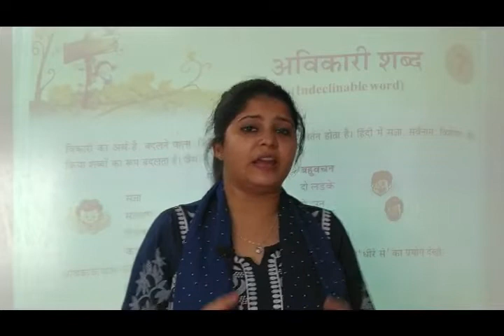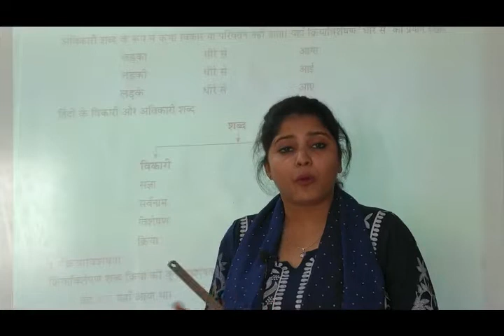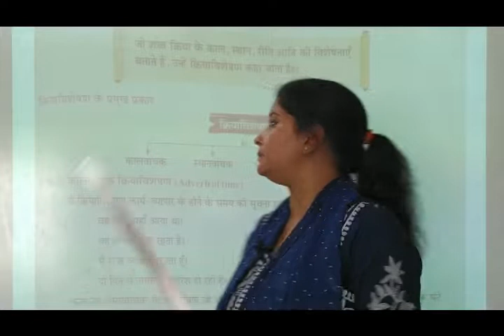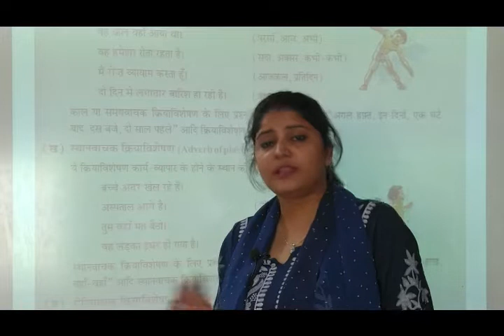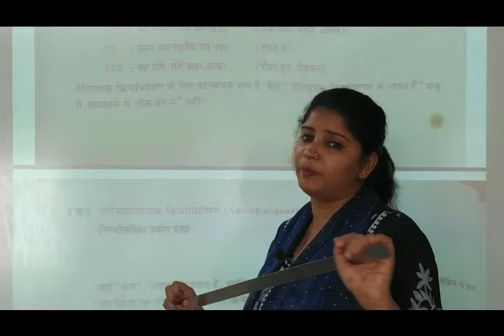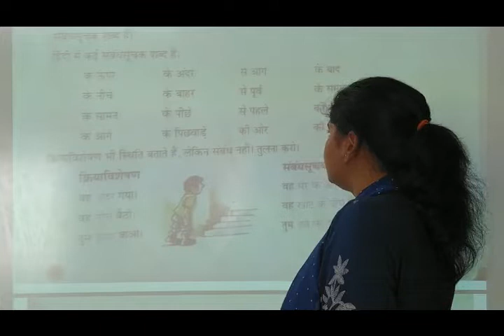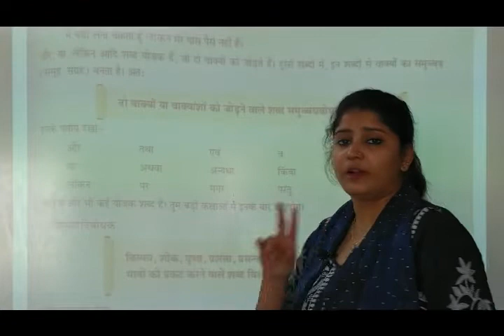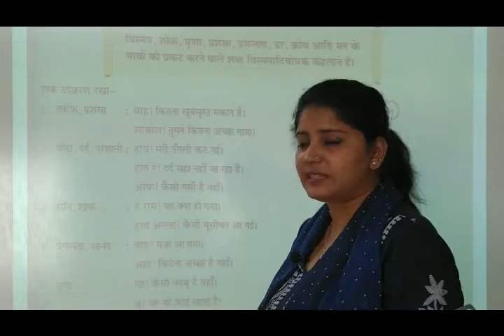NCERT | CLASS V | Hindi | LESSON 7 | Avikari Shabd